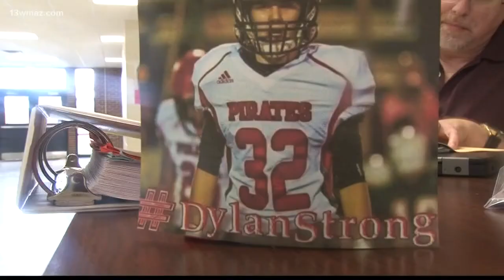Peach Co. students show support for Pike Co.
13WMAZ News is the #1 station for news and weather in the Central Georgia area, serving people in Dublin, Macon, Milledgeville and Warner Robins.